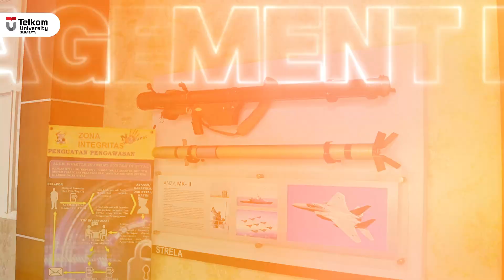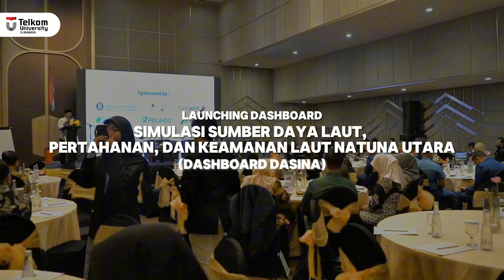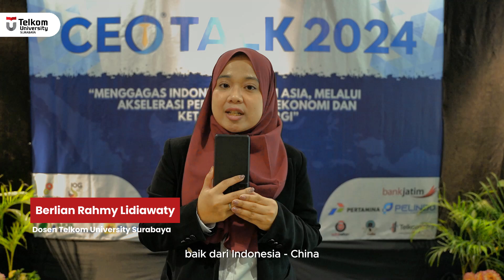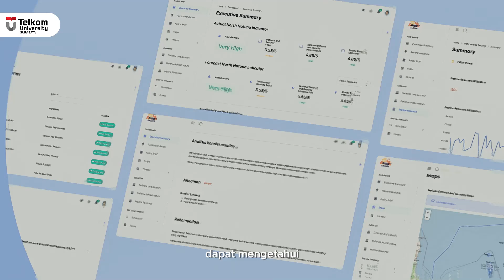INOVASI DASINA untuk LAUT NATUNA UTARA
Holla, Selamat Datang dalam youtube Telkom University Surabaya!
DASINA merupakan sebuah Dashboard hasil karya kolaborasi dari ITS, TUS & STTAL yang amat bermanfaat bagi Indonesia.
berbagai fitur yang terdapat di dashboard DASINA ini dapat membantu perencanaan kekuatan Angkatan Laut di Laut Natuna Utara.